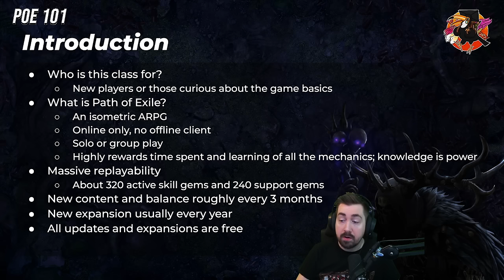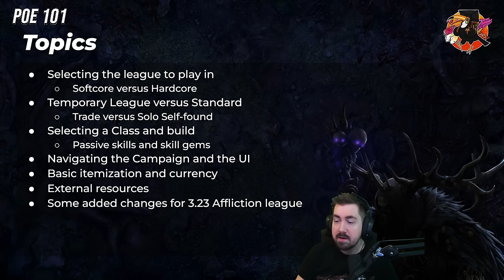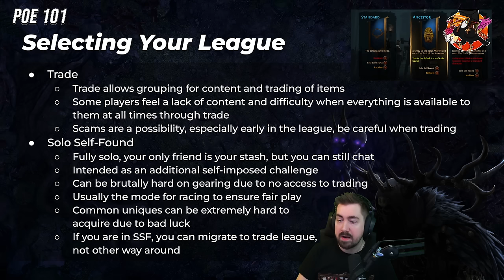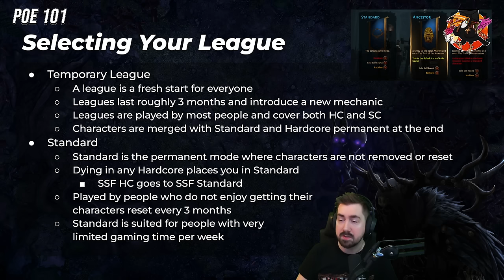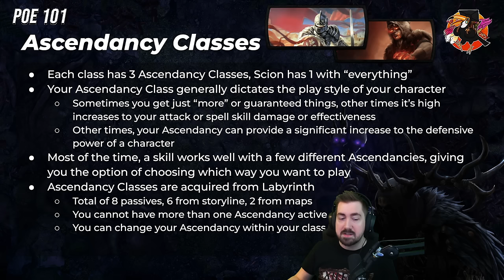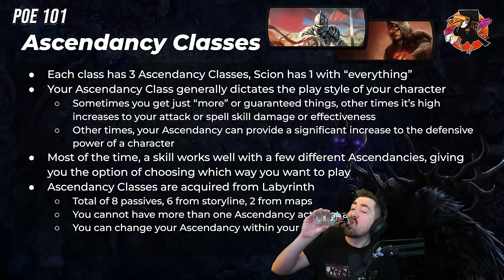Explaining the very basics of Path of Exile [PoE University]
Path of Exile University is back!
In this series aimed at complete beginners to PoE, Zizaran explains the fundamentals of the game.